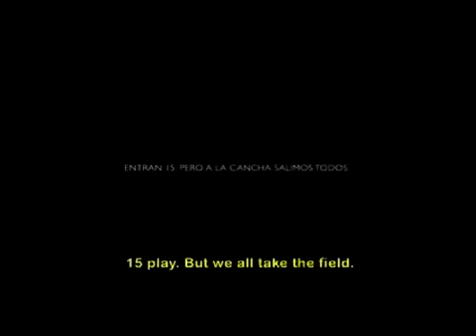Rugby - This is my family